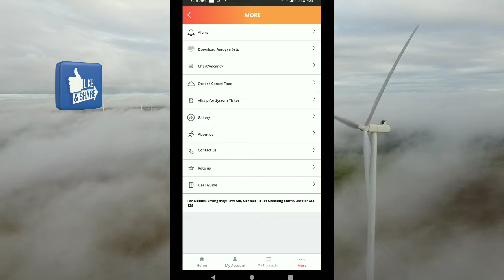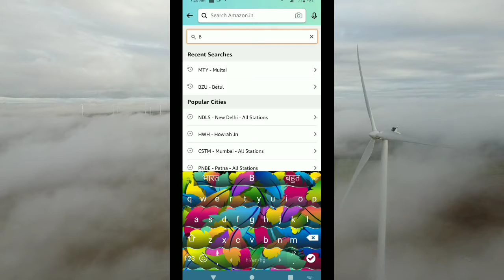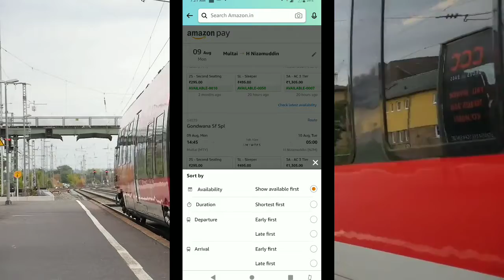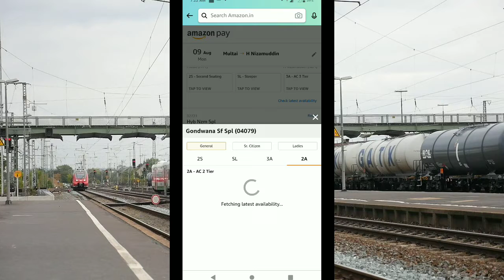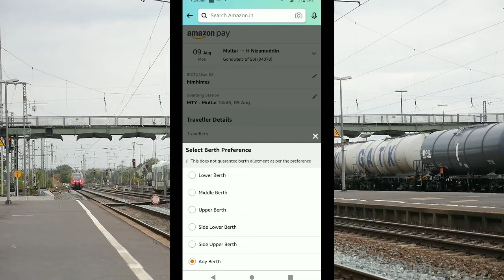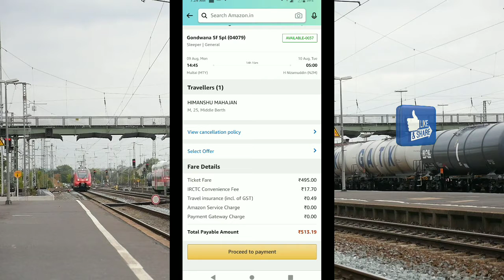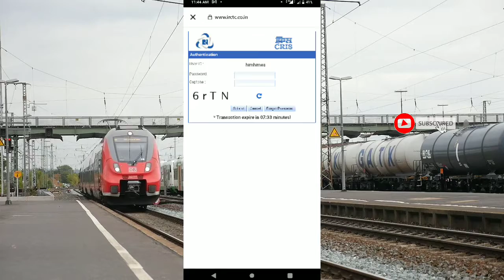How to book train ticket 🎫? 🚉ट्रेन की टिकट कैसे बुक करें?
Is video me maine aapko train ki booking karne k bare me bataya hai. Sabse pehle aapke pass irctc ka account hona jaruri hai.. Aap ye acount irctc वेबसाइट से bna skate ho...👍👍👍📺📺📺

Aap is video ko pura dekho umeed hai aapko sab clear ho jayega... Agar koi bhi problem ho to aap comment me puch sakte ho. 👇👇👇